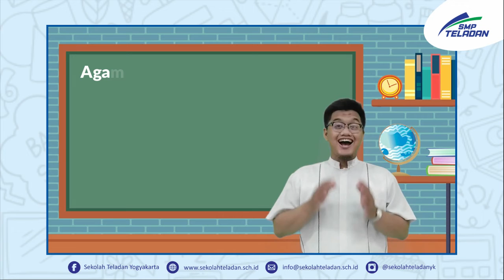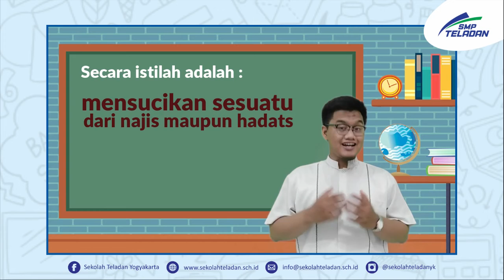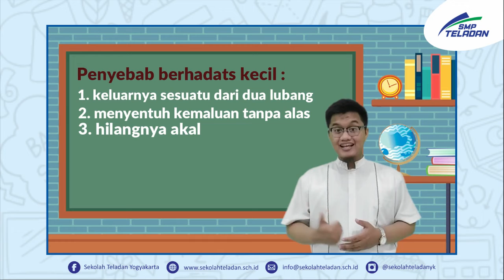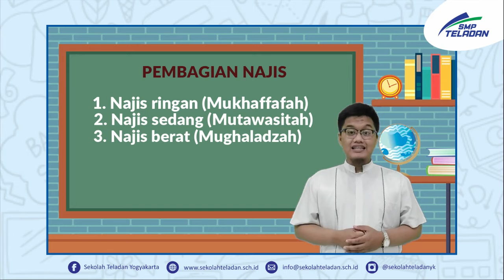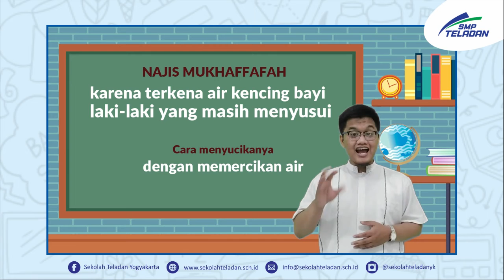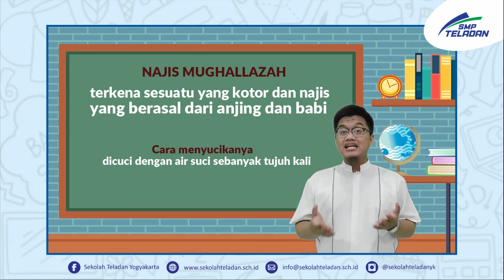PAI (TAHARAH)-PAK IKHWAN-KELAS 7